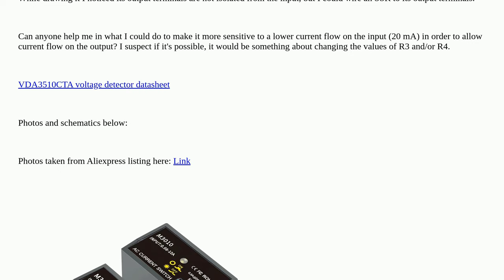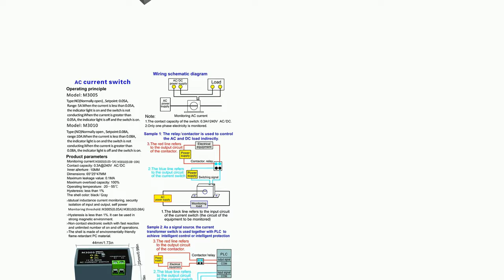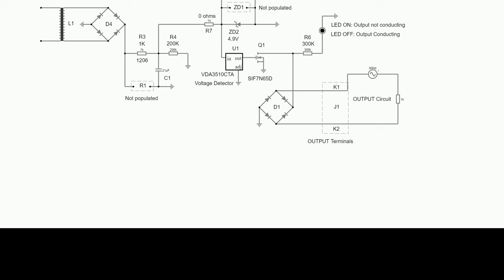Electronics: How can I make this AC current switch turn on at 20mA instead of 50mA?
How can I make this AC current switch turn on at 20mA instead of 50mA?

A special thanks goes out to the awesome community

  ac current-measurement current switches solid-state-relay